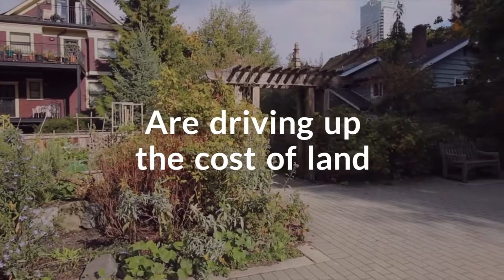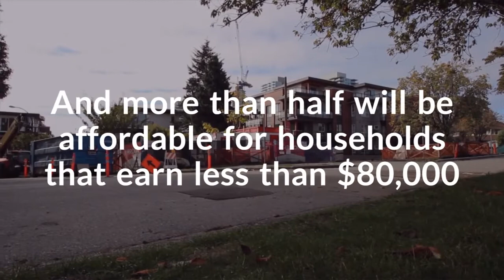Housing Vancouver - Understanding the Housing Crisis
There are many factors contributing to the housing crisis in Vancouver, and we are working hard to address as many as we can.  Our new Housing Vancouver strategy has a goal for 72,000 new homes across the city over the next 10 years – the right homes that you need and can afford.

Learn more about our strategy vancouver.ca/housing